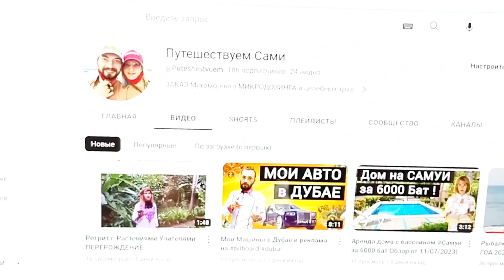Бюджетный Дом с бассейном на Самуи с 2 спальнями с Августа 2023 года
Дом на острове Самуи (Таиланд). Сдается в АРЕНДУ от 5 дней и на длительный срок...

Мы начинаем серию подкастов о жилье на острове Самуи в Королевстве Таиланд!

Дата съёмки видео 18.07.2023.